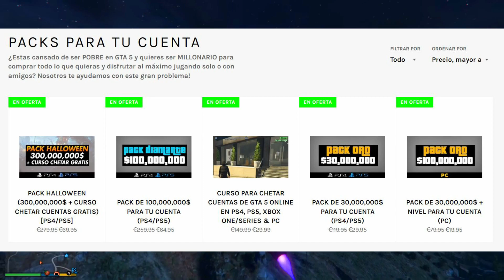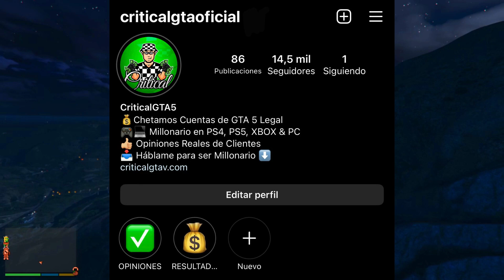Como DUPLICAR COCHES en GTA 5 Online Solo Sin Ayuda (Truco Dinero GTA 5 Online) [PS4/PS5/XBOX/PC]